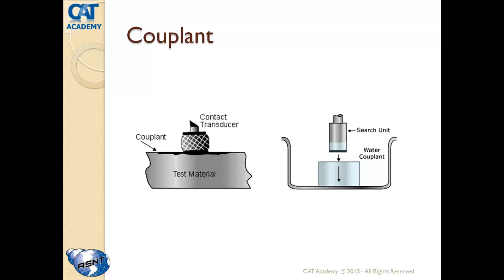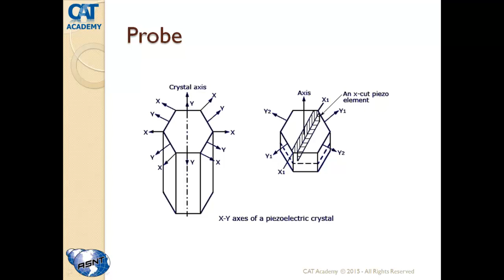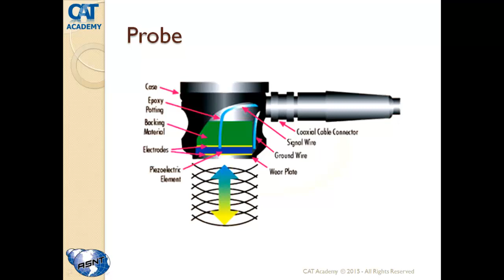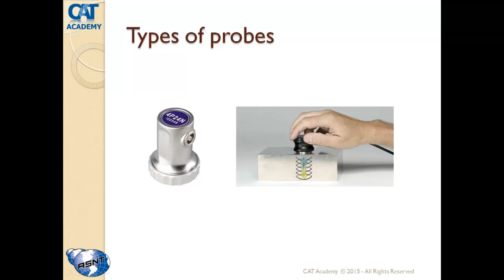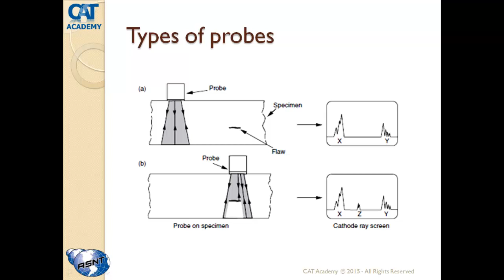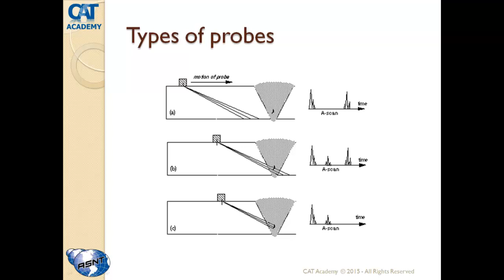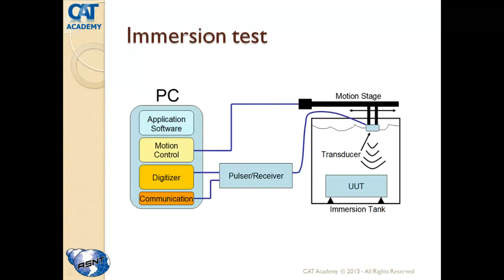Lesson 6: Ultrasonic Testing - part 3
Non-Destructive Testing - NDT

Lesson 6:
Couplant
Probe
Long pulse & short pulse
The compatibility of the transducer
Types of probes
Blocks types
Immersion test

CAT ACADEMY FOR ENGINEERING TRAINING
No. 1 Academy in Practical Training
Alexandria, Egypt